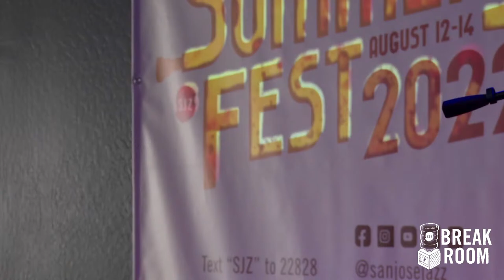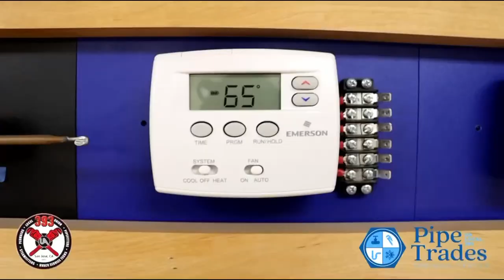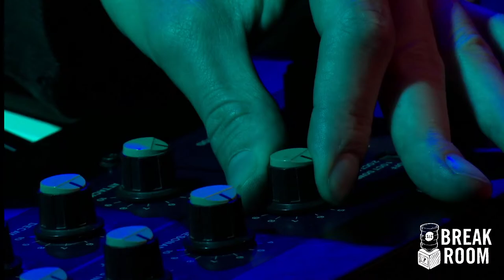SJZ Summer Fest 2022 | Day 2 | BreakRoom Stage Live Stream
6:00PM: Lionmilk Quartet
8:00PM: Noah & the Arkiteks
10:00PM: Takuya Kuroda Quintet
Midnight: Cheflee

Noon: SJZ U19s
2:00PM: Mikailo Kasha's Double Trio
4:00PM: Oddity
6:00PM: Danie
8:00PM: Keyon Harrold